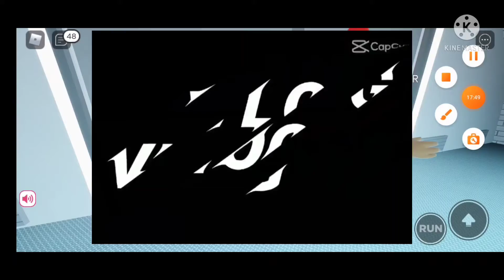October 5, 2021